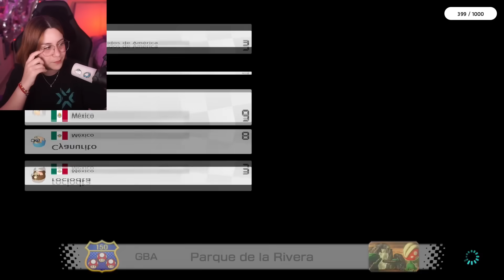ROCIO TECH A SUS ÓRDENES 🤓☝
→ Streams por twitch a las 5pm (hr centro)